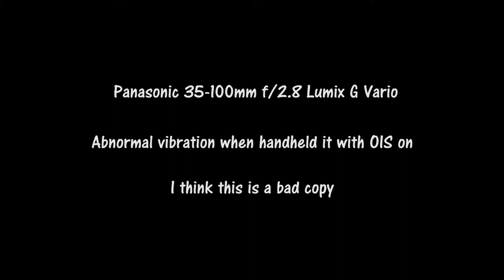Defective OIS of Panasonic 35-100mm f/2.8 ????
I got this Panasonic 35-100mm f/2.8 brand new from a Japan seller on ebay.
After some test..I find the OIS behave abnormal. It has weird vibration. It definitely not normal. It makes the handheld footage ugly.
I am going to return it and purchase new one locally.
Watch out this issue when you purchase this lens. Make sure to do enough test.